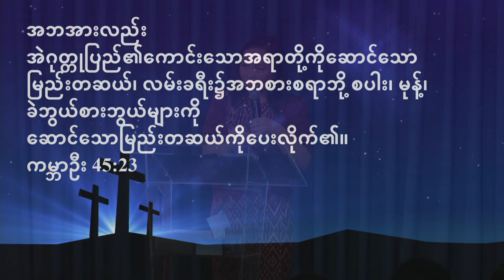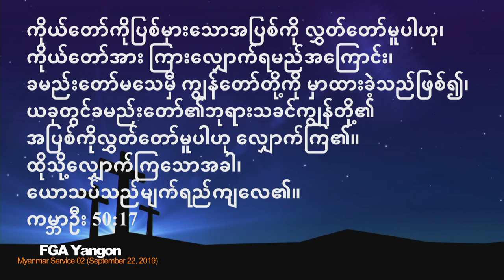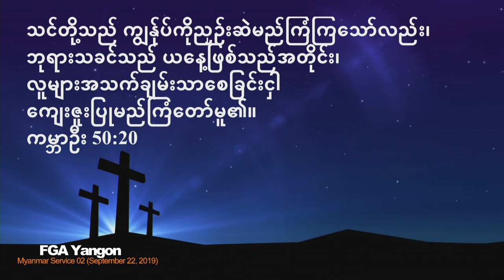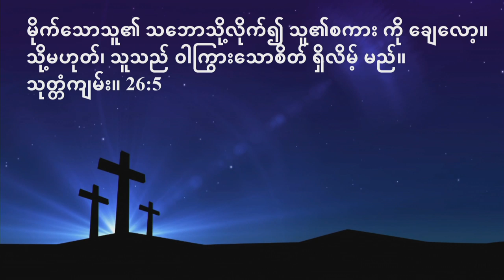Myanmar Service 02 [September 22, 2019]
Speaker - Rev. Vung Za Niang